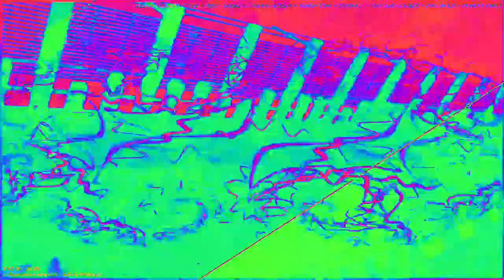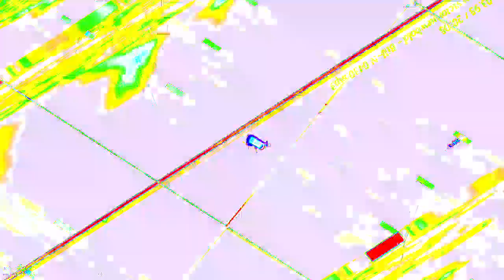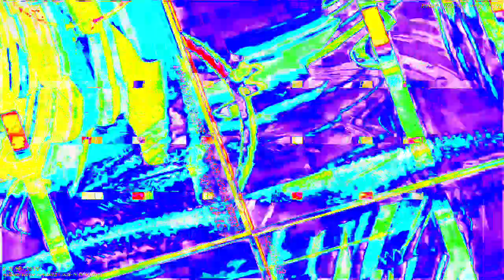[EPILEPSY WARNING] Movie 23 02 04 22h06m54s